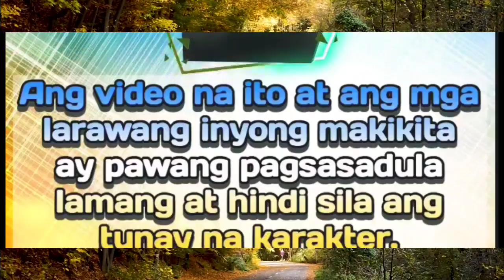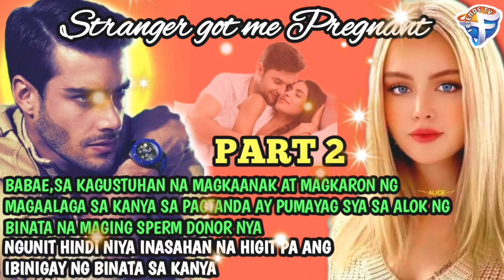PART 2|STRANGER GOT ME PREGNANT|FRIENDS TV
Ito ay kwento ng babae sa kagustuhan na magkaanak at magkaroon ng magaalaga sa kanya sa pagtanda ay pumayag siya sa alok ng binata na maging sperm donor niya,ngunit hindi niya inaasahan na higit pa ang ibinigay ng binata sa kanya.
Paano kung umibig siya sa binata?